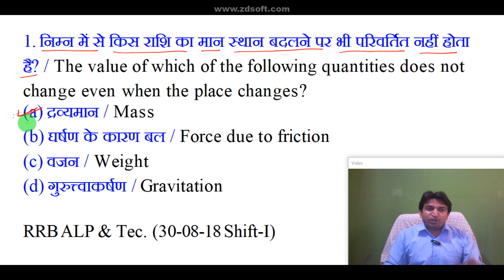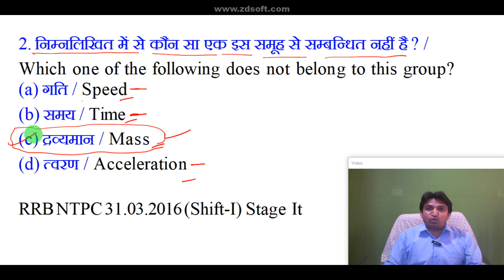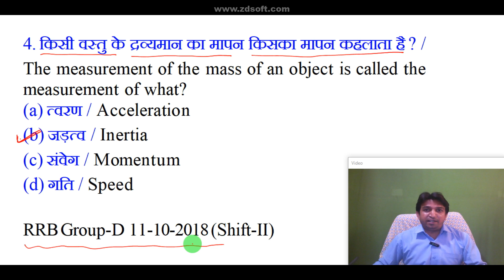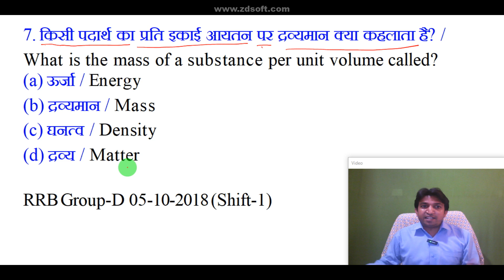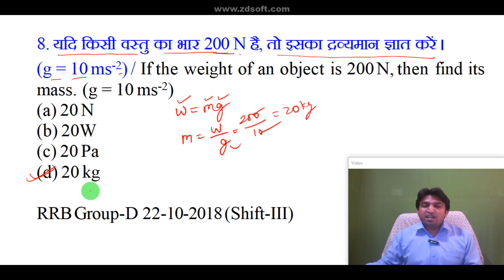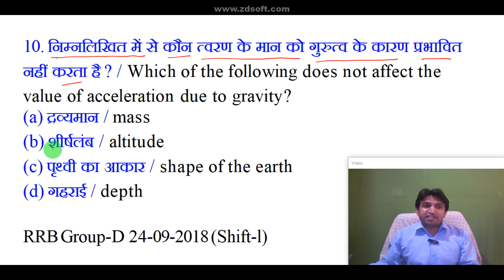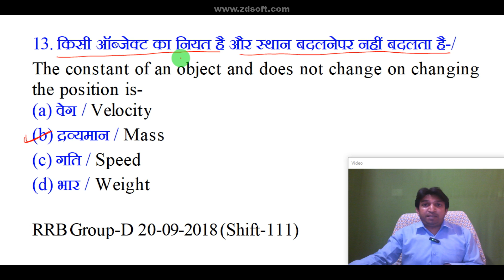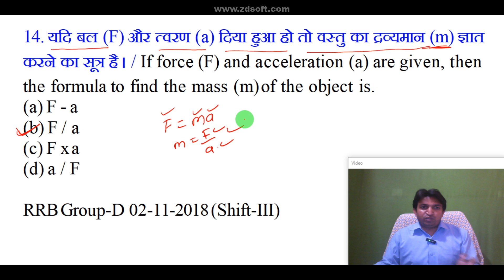rrb je cbt 1 general science classes: physics questions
rrb je cbt 1 general science classes: physics questions (@ab classes)
Get ready to ace your RRB JE CBT 1 EXAM with our ultimate General Science Practice Set! 🌟 Dive into expertly curated questions that will boost your preparation for RRB JE 2024.📚 Whether you're a seasoned pro or just starting your journey, our practice set covers key concepts and essential topics to ensure you grasp all the necessary science fundamentals. Ready to test your knowledge and build confidence? 🔍 Explore must-know tips, tricks, and strategies along the way! Let's embark on this learning adventure together!

👉SSC JE Objective Questions के Pdf, Mock Test , Daily Quize के लिए इस वीडियो को देखें

👉RRB JE Objective Questions के Pdf, Mock Test , Daily Quize के लिए इस वीडियो को देखें